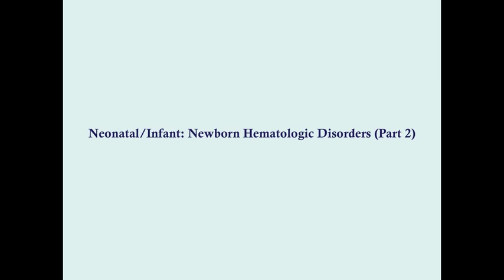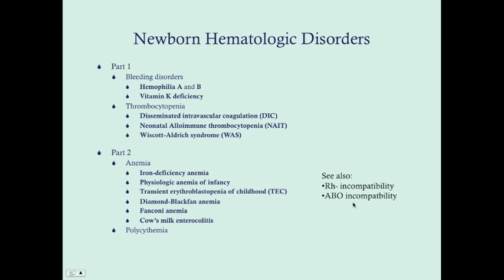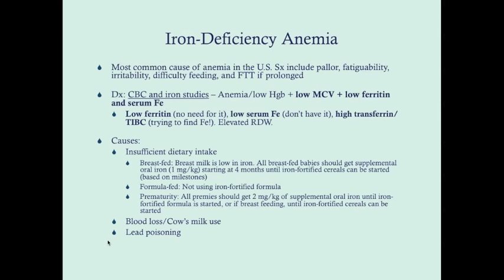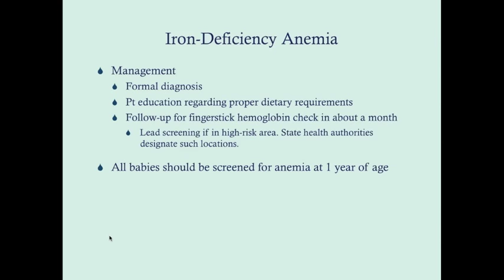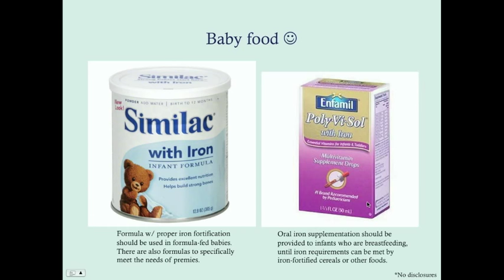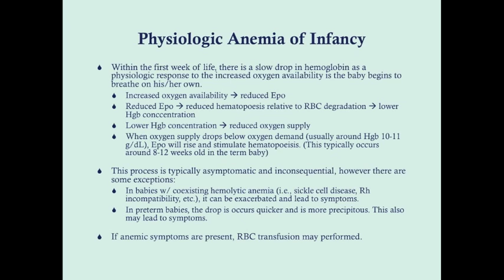Newborn Hematologic Disorders (Part 2) - CRASH! Medical Review Series